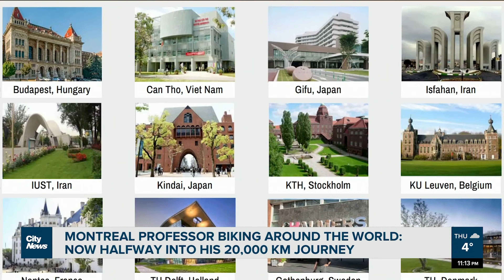06_Cycling and Recycling: Montreal professor halfway into his 20000km journey. City News Montreal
Cycling and Recycling: Montreal professor biking around the world:
now halfway into his 20000km journey.
December 29, 2022: This is Bike62’s second appearance on City News in Montreal with enthusiastic interviewer Pamela Pagano.  Done live from the Kho San Road area of Bangkok, see Larry Lessard talk about the progress of the Bike62 project and watch him eat a scorpion.